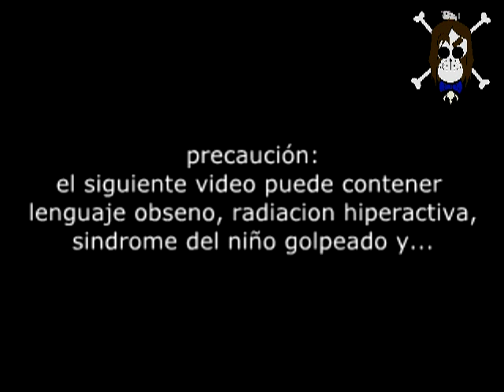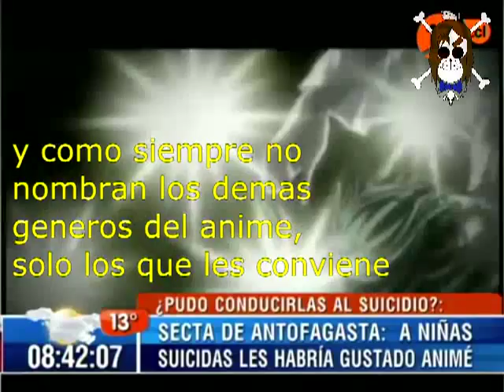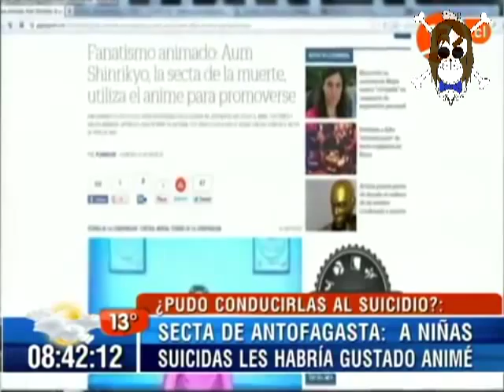Critico inZano Editorial: Nota Canal 13 (suicidios) y Peligros del Anime [7] PARTE1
Bien, esta es mi primer editorial, como digo al Principio del Video, pensaba hacerlo acerca de la television Chilena y su Involucion, pero hace poco mas de un mes salio esta excusa de nota que cuaso mucho revuelo, debido a mis problemas de internet no lo hice antes, pero como ahora esta todo solucionado, por fin pude hacerlo.

se daran cuenta que puse la nota o reportaje competa, para que despues no se diga que saque algo de contexto

al final del video, durante los creditos puse las fotos que saque en la Anilive a todos los que posaron con la Laucha Ramona, muchas gracias a todos ellos por su amabilidad, esta es otra prueba que el estereotipo imbecil que se ve en la nota es totalmente errado

si quieres ver el album de fotos mostrados aqui esta el

la cancion de los creditos es "Sweet Home Alabama" del grupo "Lynyrd Skynyrd"